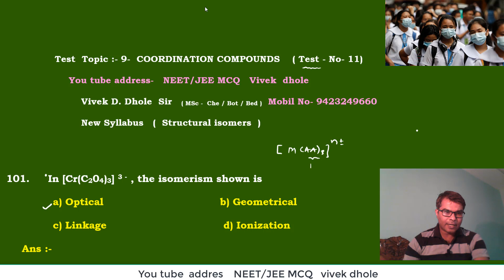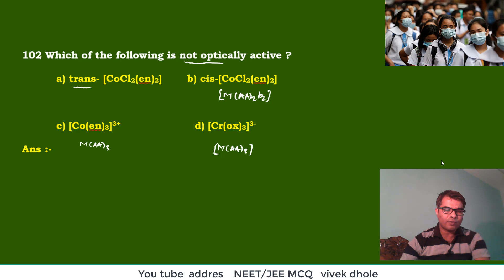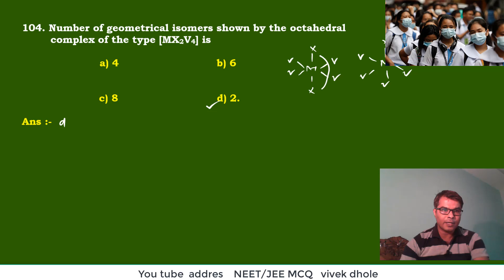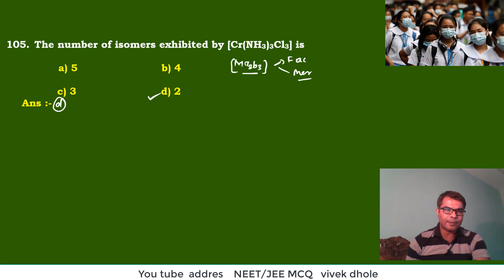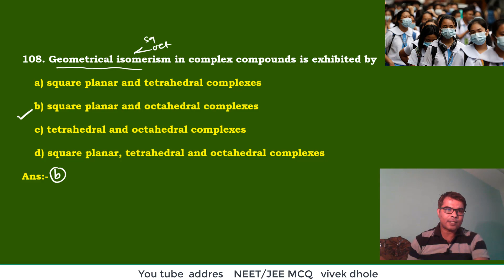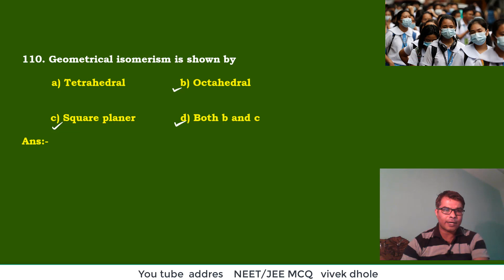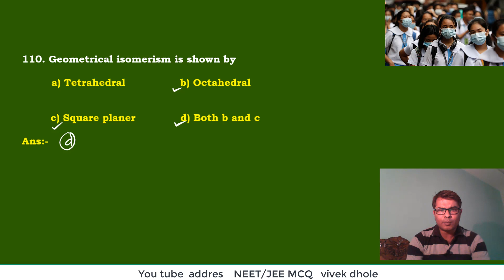Co-ordination compound - Test-11